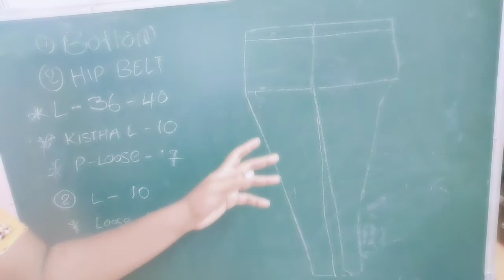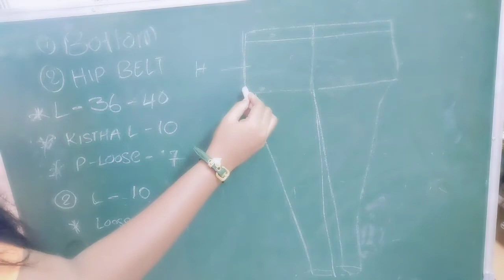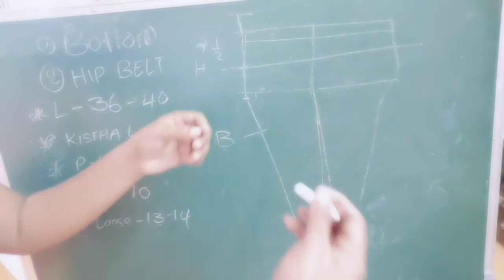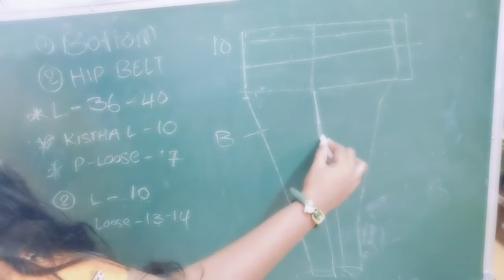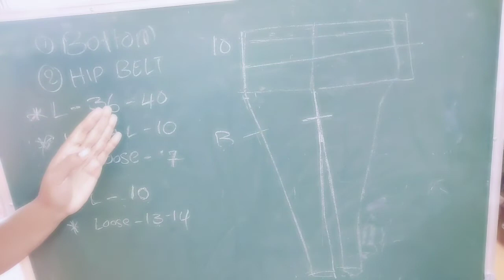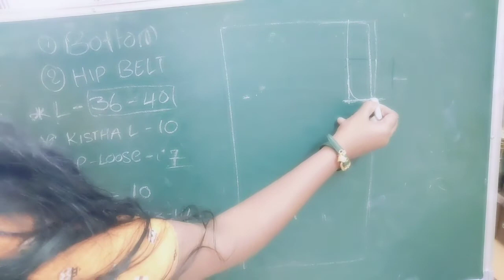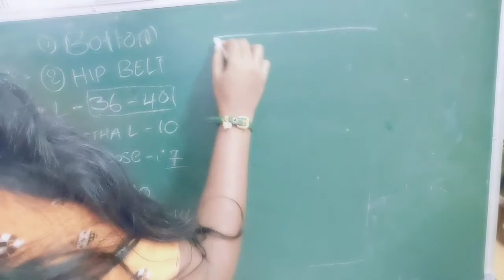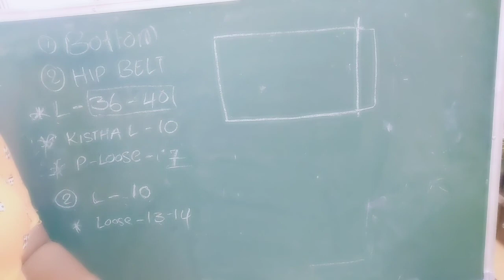Panjabi dress drafting for cutting & stitching for beginners class|పంజాబి డ్రెస్ కటింగ్,స్టిచ్చింగ్